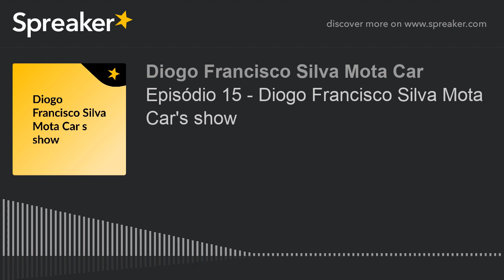Episódio 15 - Diogo Francisco Silva Mota Car's show (part 2 of 2, made with Spreaker)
Novas ideias